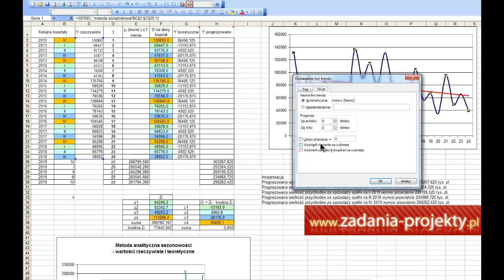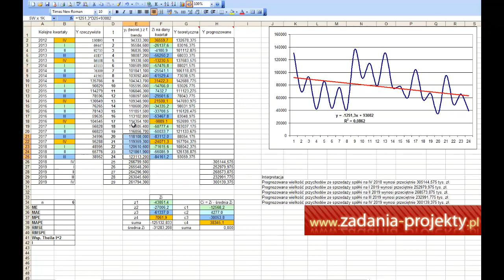Metoda wskaźnikowa dla sezonowości kwartalnej addytywnej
Na filmie pokazuję, jak można wyznaczyć wskaźniki kwartalnej sezonowości addytywnej i jak należy je zinterpretować oraz zastosować do wyznaczenia prognoz analizowanej zmiennej.